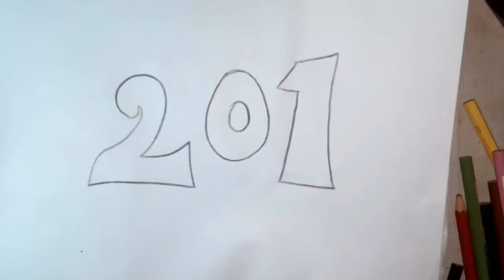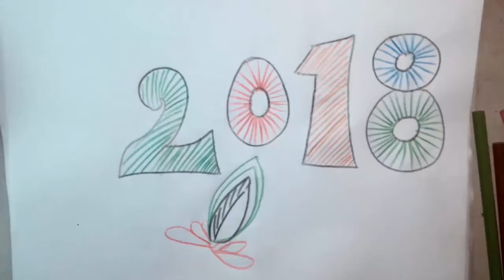Happy New Year 2018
New Year is the time at which a new calendar year begins and the calendar's year count increments by one.

Many cultures celebrate the event in some manner[1] and the 1st day of January is often marked as a national holiday.

In the Gregorian calendar, the most widely used calendar system today, New Year occurs on 1 January (New Year's Day). This was also the case both in the Roman calendar (at least after about 713 BCE) and in the Julian calendar that succeeded it.

Other calendars have been used historically in different parts of the world; some calendars count years numerically, while others do not.

During the Middle Ages in western Europe, while the Julian calendar was still in use, authorities moved New Year's Day, depending upon locale, to one of several other days, among them: 1 March, 25 March, Easter, 1 September, and 25 December. Beginning in 1582, the adoptions of the Gregorian calendar and changes to the Old Style and New Style dates meant the various local dates for New Year's Day changed to using one fixed date, January 1.